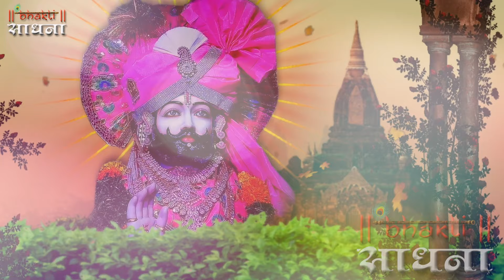मुझे अपना बना लो श्याम | Apna Bana Lo Shyam | Upasana Mehta |Khatu Shyam Bhajan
अपना बना लो श्याम |Apna Bana Lo Shyam | Upasana Mehta |Khatu Shyam Bhajan 2025 | Bhajan | भजन

तो आईए आज पावन हृदय से इस भजन द्वारा जो मांगना है मांग लीजिए। सबकी मनोकामनांए पूर्ण होंगी । 🙏

 रोज नए नए भजन सुनने के लिए हमारे साथ जुड़ें रहे व् नए नए भजनों का आनंद उठाये भजन पसंद आये तो कमेंट में '' जय श्री श्याम " जरुर लिखें || 🌹🌹

⭐Song : Apna Bana Lo Shyam
⭐Singer : Upasana Mehta
⭐Lyrics : Traditional

▪️▪️▪️▪️▪️▪️▪️▪️▪️▪️Lyrics✍️▪️▪️▪️▪️▪️▪️▪️▪️▪️▪️▪️▪️▪️▪️